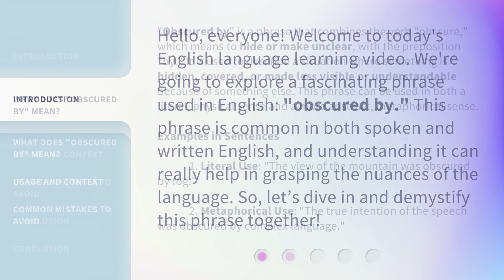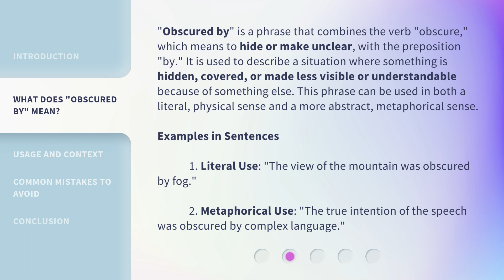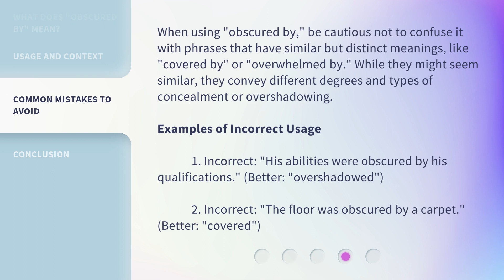Understanding the Phrase "Obscured By": A Simple Guide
Decoding 'Obscured By': A Simple Guide to Understanding the Phrase • Unlock the meaning behind the phrase 'Obscured By' with this straightforward and informative guide. Learn how to decipher its usage and implications in various contexts. Expand your linguistic knowledge and enhance your communication skills!

00:00 • Introduction - Understanding the Phrase "Obscured By": A Simple Guide
00:33 • What Does "Obscured By" Mean?
01:16 • Usage and Context
01:54 • Common Mistakes to Avoid